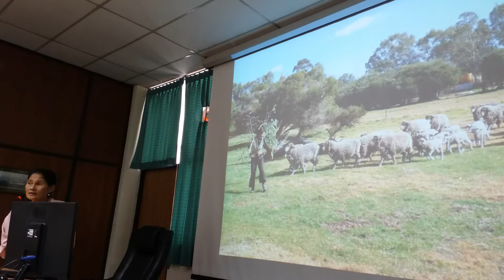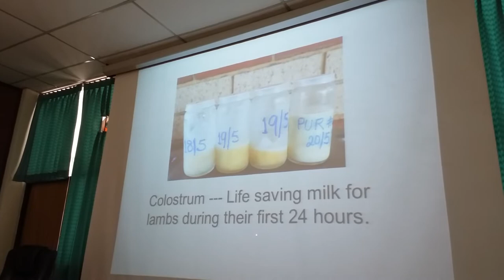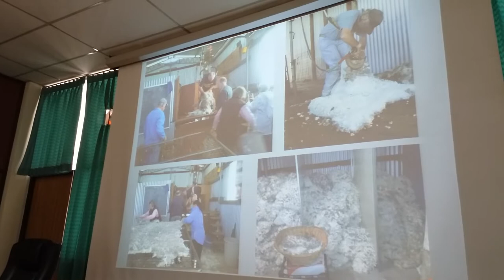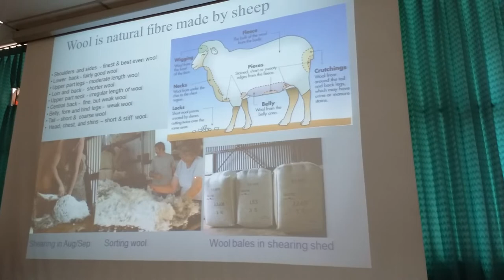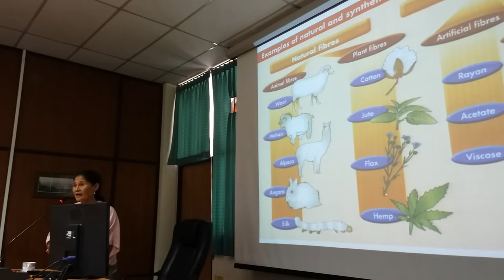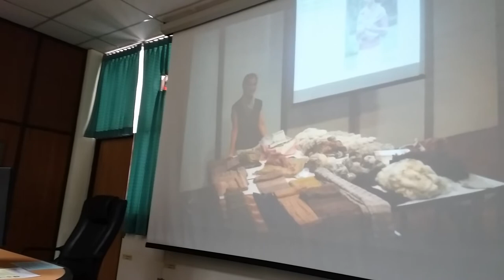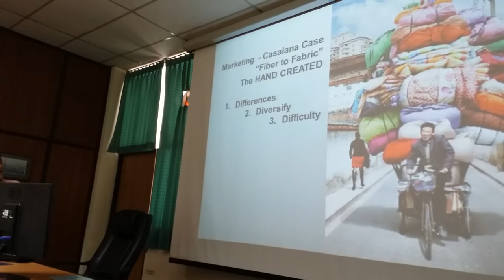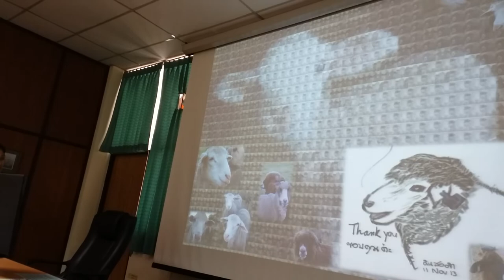Dr. Nui Milton's talk at Prince of Songkla University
Dr. Nui Milton's talk at Prince of Songkla University on Aug 26, 2015.